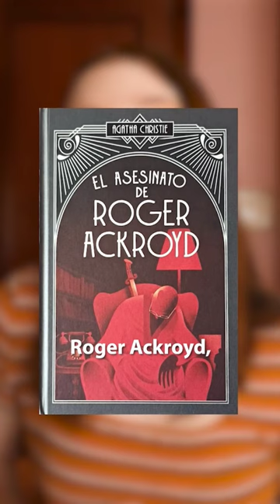"El asesinato de Roger Ackroyd" de Agatha Christie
Edición Planeta DeAgostini